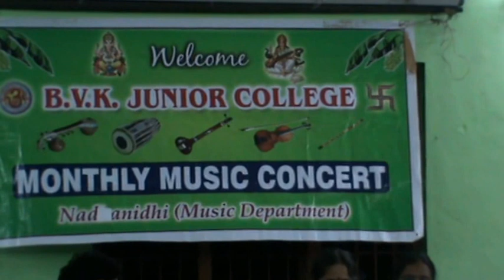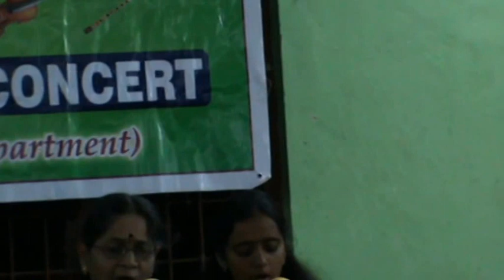Lecture Demonstation - Prof. Mandapaka sarada - Swathi Thirunal - Mula Srilatha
Prof. Mandapaka sarada - Lecture demonstation - B.V.K.College